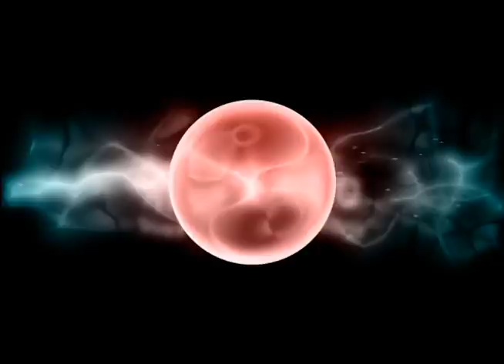Pagal trailer - idlebrain.com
Pagal trailer. directed by Siidusunel. produced by D Narasimha. music byBhandari. Rajendra-Shirisha, Rajesh-sirini & Murali-Srilakshmi are the play main leads.